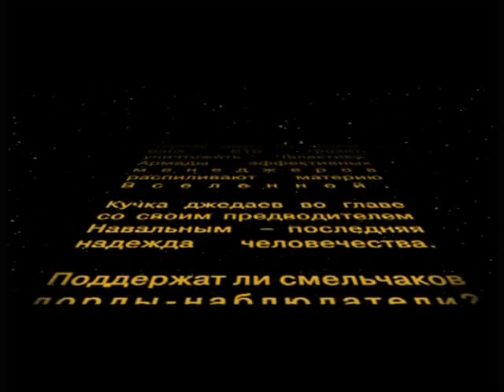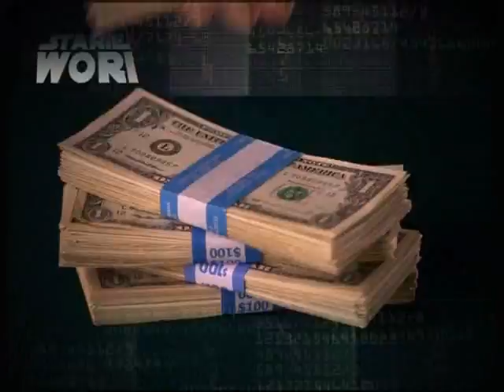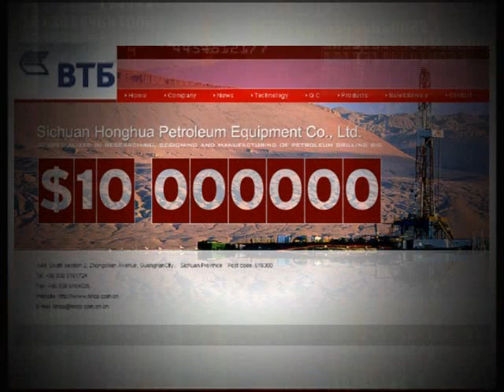Как пилят в ВТБ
Акционеры банка ВТБ ведут расследование мошеннических действий "эффективных менеджеров"